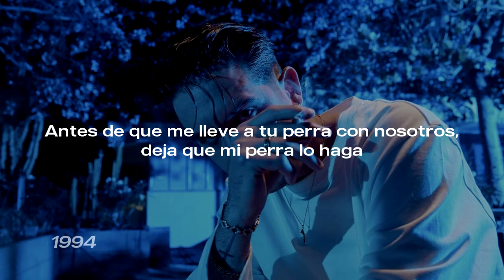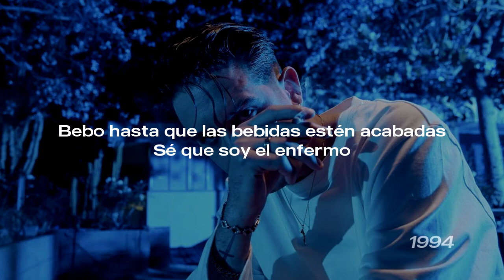G-Eazy - Solar Eclipse | TTHT (Subtitulado En Español)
En el canción producida por Hit-Boy, G-Eazy se jacta de su estilo de vida relacionando los diamantes de su reloj con un eclipse solar.

El beat es el mismo que se utiliza en la segunda mitad de la canción "It Ain’t My Fault".